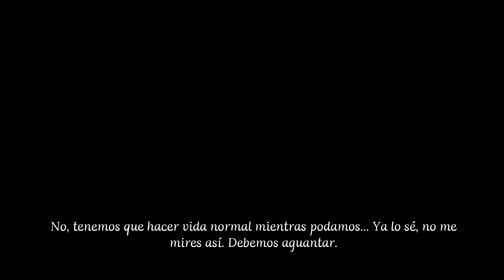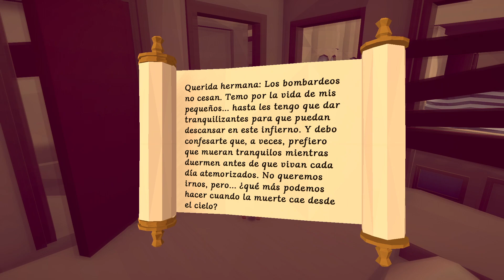Intro Massira [Español HD]